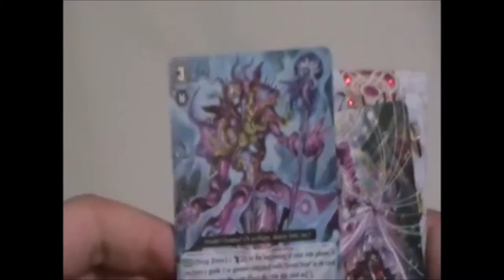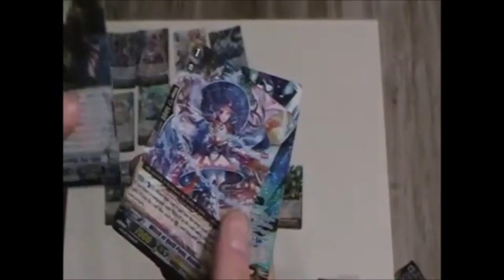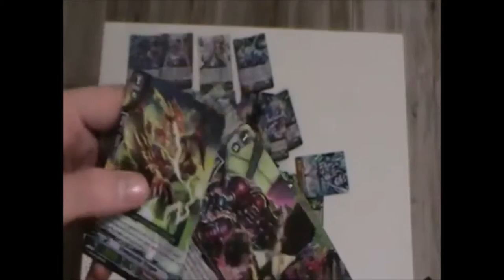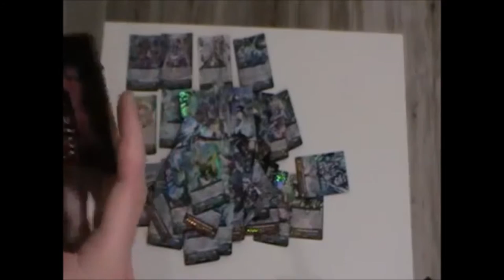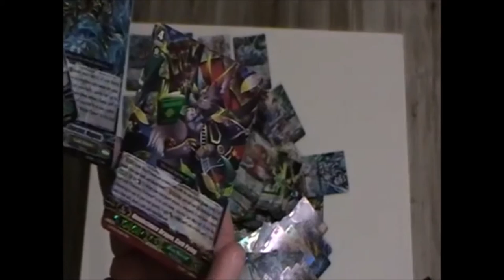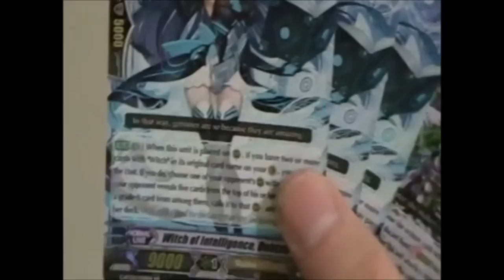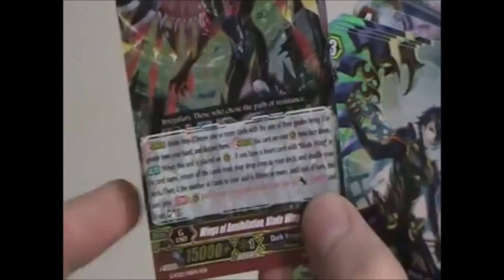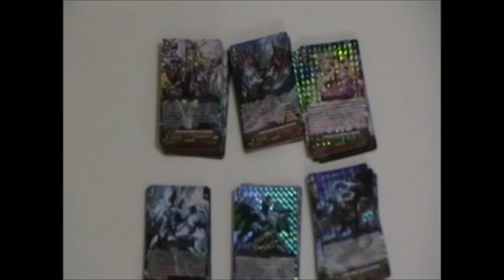Ouverture 4 G-FC02 : Fighters Collection 2015 Winter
Aujourd'hui vendredi 8 janvier 2016 sortait la G-FC02 : Fighters Collection 2015 Winter et avec Thorgram, nous en avions commander 4 boîtes dont je vous laisse voir le résultat.